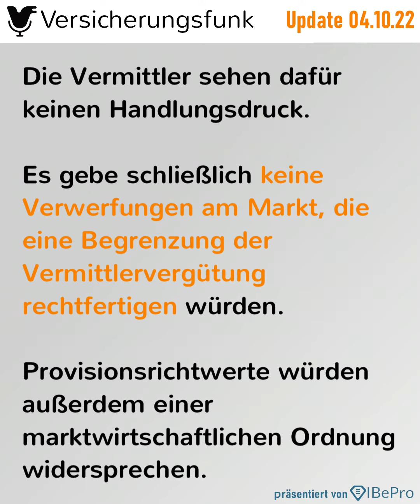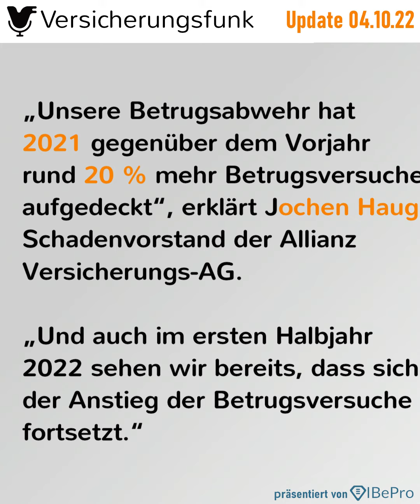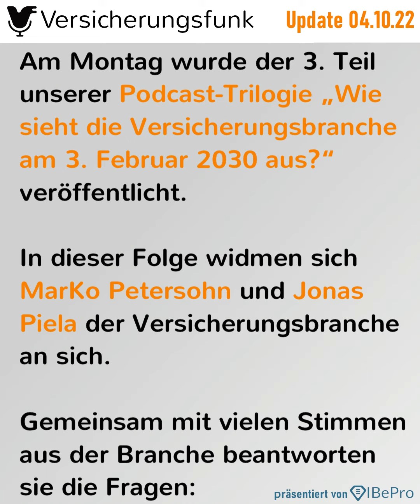VersicherungsfunkUpdate vom 04.10.2022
Im Versicherungsfunk Update für den 30. September erfahren Sie mehr zu folgenden Themen

1️⃣ Allianz verkleinert Vorstand

Die Allianz wird zum Jahreswechsel den Konzernvorstand von 11 auf 9 Mitglieder reduzieren. Das Gremium sollen Ivan de la Sota und Sergio Balbinot verlassen. Auch die Aufgabengebiete sollen neu verteilt werden.

2️⃣ Vermittlerschaft lehnt Provisionsrichtwerte ab

3️⃣ Kritieren für KfzVersicherung: Guter Schutz wichtiger als der Preis

4️⃣ Deutlicher Anstieg bei Betrugsversuchen

Die Anzahl der Betrügereien und Betrugsversuche steigt weiterhin deutlich an. Lag die Steigerungsrate im privaten sowie im gewerblichen Versicherungsbereich im Jahr 2020 bei der Allianz bei rund 10 Prozent, so ist 2021 ein erneuter Anstieg zu verzeichnen. „Unsere Betrugsabwehr hat 2021 gegenüber dem Vorjahr rund 20 Prozent mehr Betrugsversuche aufgedeckt“, erklärt Jochen Haug, Schadenvorstand der Allianz Versicherungs-AG. „Und auch im ersten Halbjahr 2022 sehen wir bereits, dass sich der Anstieg der Betrugsversuche fortsetzt.“

5️⃣ Maklerpool startet eigenen

6️⃣ Wie sehen die Produkte, der Markt und die Versicherungsbranche 2030 aus?

Am Montag wurde der dritte Teil unserer Podcast-Trilogie „Wie sieht die Versicherungsbranche am 3. Februar 2030 aus?“ veröffentlicht. In dieser Folge widmen sich MarKo Petersohn und Jonas Piela der Versicherungsbranche an sich. Gemeinsam mit vielen Stimmen aus der Branche beantworten sie die Fragen: Wie wird der Markt aussehen? Wieviele Versicherer gibt es noch und welchen Einfluss haben Amazon, Meta, Google wirklich? Wie schaut es mit InsurTechs, Plattform-Ökonomie oder Embedded Insurance aus? Welche Rolle spielt KI, welche neuen Produkte wird es geben oder wie relevant ist dann eigentlich die Cyberversicherung sein? Hören Sie die gesamte Folge ab sofort im Versicherungsfunk.